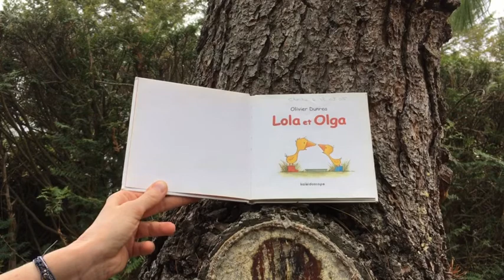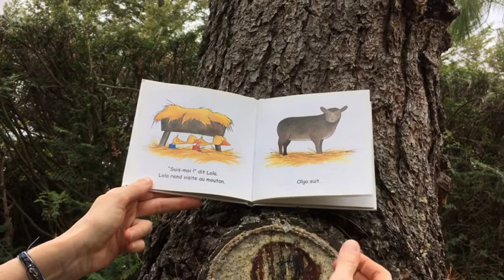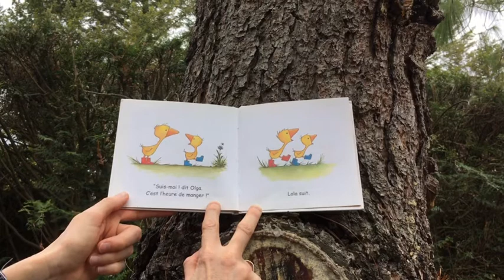Un jour, une histoire hors-série #7 : "Lola et Olga"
Lecture par Lucie

En cette étrange période de confinement, nous pensons à nos jeunes lecteurs avec un nouveau rendez-vous quotidien. Du lundi au vendredi, nous leur offrons une lecture d'album bricolée à la maison par Véronique, avec la complicité musicale de Jean-Paul. Des hors-séries vous sont aussi régulièrement offerts par Johanne et Lucie.

Avec l'aimable autorisation de la maison d'édition "L'école des Loisirs".

Découvrez également l’école des loisirs à la maison : Chaque matin dès 9h, des activités pour amuser vos enfants, des lectures pour s’évader, des héros et d’illustres auteurs pour égayer votre quotidien. »